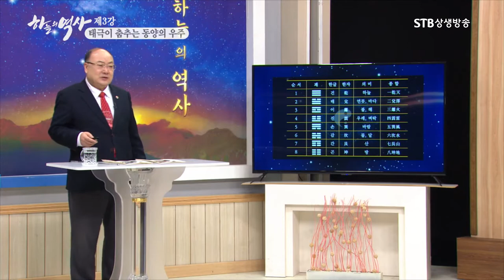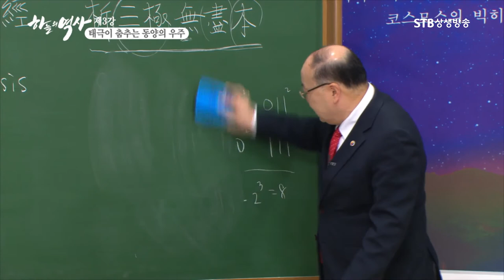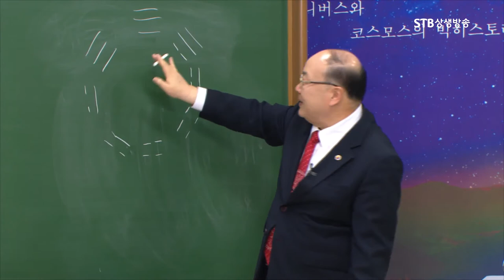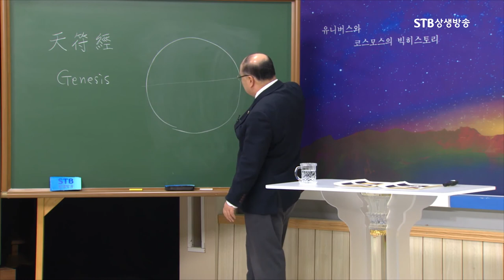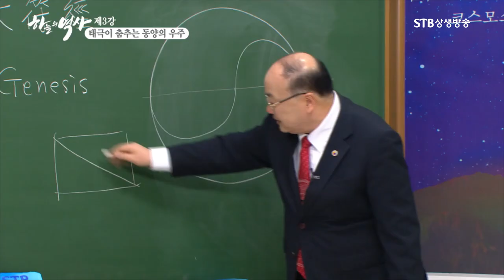태극기의 기원ㅣ복희팔괘를 아시나요ㅣ태호복희ㅣ고종황제가 하사한 데니 태극기ㅣ하늘의 역사 3강ㅣ박석재 원장